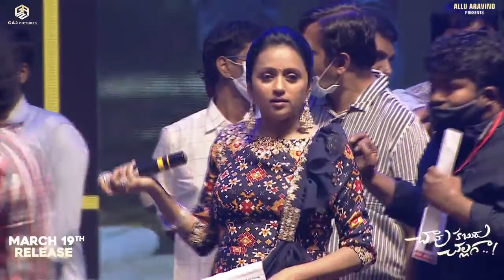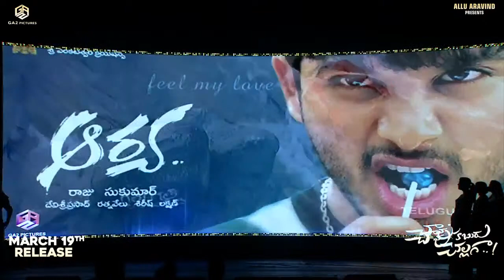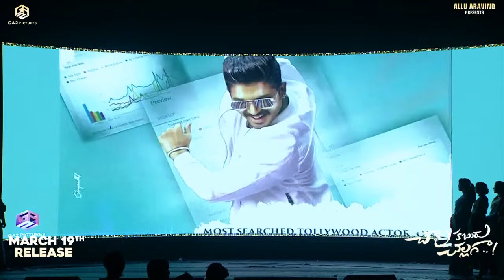Stylish Star Allu Arjun Special AV @ ChaavuKaburuChallaga Pre-Release Event | Kartikeya, Lavanya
Stylish Star AlluArjun as Chief Guest 🤩
Watch the LIVE of ChaavuKaburuChallaga Pre-Release Event.

Chaavu Kaburu Challaga is an upcoming Telugu Feature Film Presented by Allu Aravind, Ft. Kartikeya, Lavanya Tripathi, Aamani & others in Lead Roles, Directed by Koushik Pegallapati, Music by Jakes Bejoy & Produced by Bunny Vas Under GA2 Pictures.

Movie - Chaavu Kaburu Challaga
Written & Directed - Koushik Pegallapati
Presenter - Allu Aravind
Producer -  Bunny Vas
Editor - Satya G
Dop - Karm Chawla
Music director - Jakes Bejoy
Art director - G M Sekhar
Production designer - Manisha A Dutt
Costume designer - Mouna Gummadi
Additional dialogues - Shiva Kumar Bhoojula
Executive producer -Sarath Chandra Naidu, Raghava Karuturi
PRO - Eluru Sreenu, Megha Shyam